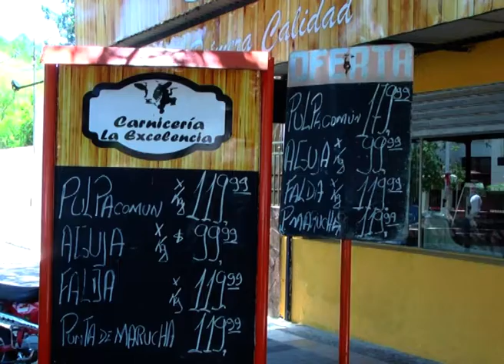Los cortes para la parrilla que más elige la gente para el Año Nuevo